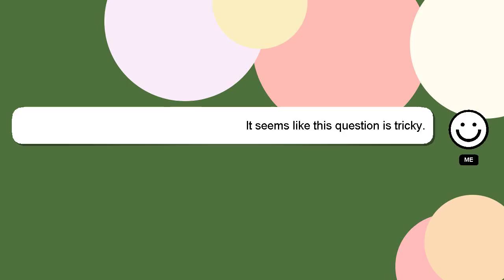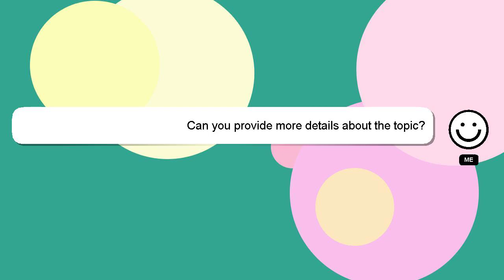How to register zalora?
A little intro about me, Hi there, I go by the name of Delphi. Let me help you get the answers you need to your questions. - How to register zalora?

Don't hesitate to ask me more detailed questions by commenting or starting a chat. I will 'heart' your answer as a sign of appreciation.

*2 What we are experimenting :*